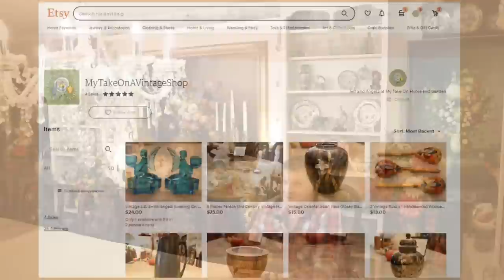Decorate With Me For Fall 2022!!! // Vintage Inspired Decor, Spode China and Our Asian Collection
Come decorate with me for Fall 2022 with vintage inspired decor. Spode china is the star of this room for Fall from our friend Ruth Parks.  We were so excited to use this, just been waiting for Fall to come to display it.  This is a beautiful set and for Fall it is perfect.  As you know if you follow our channel, we collect vintage asian decor.  We just buy what we like and we have accumulated a nice collection of pieces that I can use in this display.  The Fall colors that are in the asian pieces we have work so well for the Autumn season we think.  I am rearranging the shelves like I do with each season to rotate our collections and put them on display so we can enjoy them.  So many people choose to leave their collections in a cabinet that you never see.  We say take them out and decorate with them so you can enjoy them throughout the year.  We collect china and our friend Ruth from Canada, sent us her vintage set of Indian Tree Spode china.  We were floored by her generosity to ship all of those pieces to us in Florida.  We absolutely love this set and we didn't have anything like it until now.  I did find it a challenge to decorate with these due to the pattern of the china being busy, however by the end of this video I really love how it all turned out.  At the end of the day it is what you like that matters.  We hope you like or got inspiration from our video today and if you aren't subscribed to our channel we hope you subscribe and hit that notification bell so you will be notified of our upcoming Fall and seasonal decorating videos.

Our new line of Fall channel merch is in our store now!!

New uploads Monday, Wednesday and Friday at 8am ET.

Address:
My Take On Home & Garden